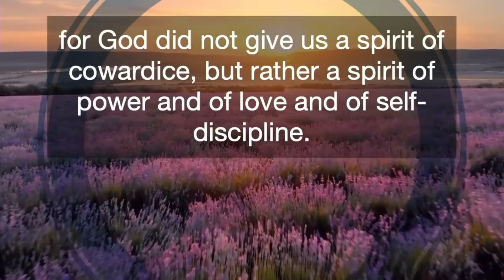Nugget: Do Not Fear